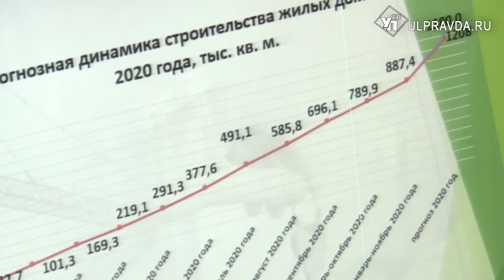Очереди в РИЦ, итоги года. О чём говорили на штабе по комплексному развитию Ульяновской области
Первый в наступившем году штаб по комплексному развитию региона провёл председатель правительства Александр Смекалин. Губернатор Сергей Морозов еще на больничном после перенесённого коронавируса.